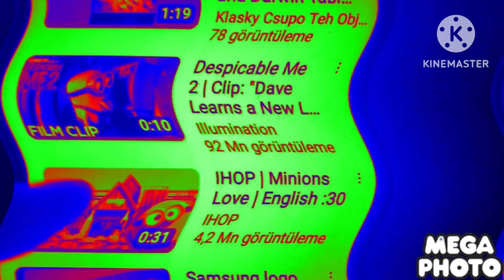IHOP Minion Love English 30 in Crazy Diamond